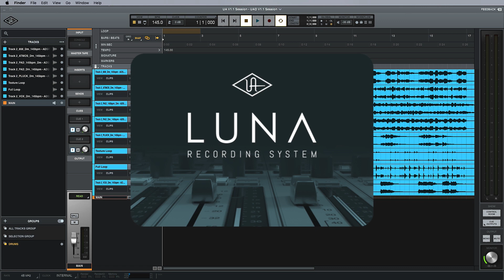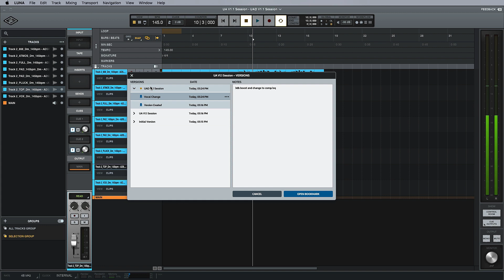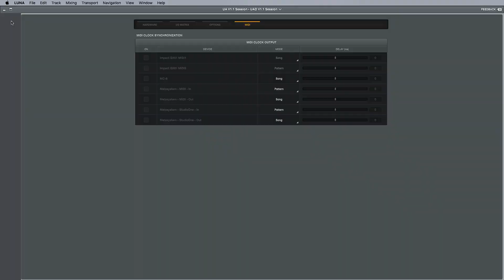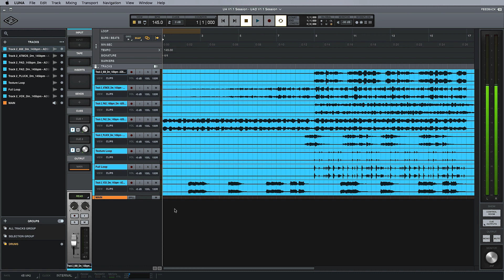Universal Audio LUNA v1.1 Released - Production Expert Video Walkthrough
In this video for Production Expert, Brent walks us through the new features in LUNA v1.1.

Track Groups
— New GROUPS panel in Tracks column to display and work with group
— Create/Edit Track Groups with editing, mixing, and insert grouping attributes
— New Track Group: Command + G
— Suspend Groups: Shift + Command + G
— Toggle Selection Grouping: Control + G
— Show/Hide all tracks in a group
— Command + Click Show/Hide to show only group tracks
— Right click on or drag tracks to groups list to create/add to groups

Session Versions
— "Save New Version" command creates separate session versions within the session package
— "Save Bookmark" command creates a permanent marker of the state of the session, for any desired production milestone, that can be restored exactly at any time
— Versions window allows access to Versions, Bookmarks, and their notes

MIDI Clock Output
— New Settings Panel MIDI Tab
— Song or Pattern clock modes for exact timeline synchronization or groovebox pattern triggering
— +/- 200ms clock offset to compensate for MIDI data transmission and external device latencies